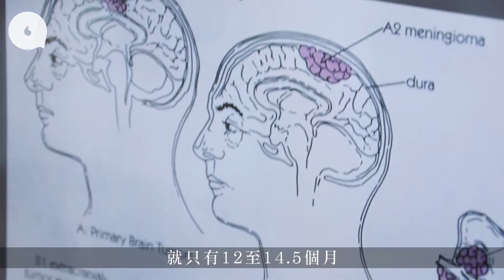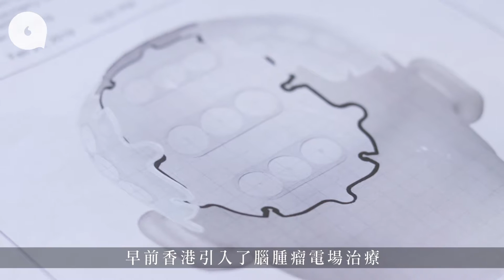不是弱者—末期腦癌兒每日治療18小時 盼能照顧年邁母親多一日（專題－果籽 Apple Daily）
今年46歲的黃先生（Ben），任職康文署三級康樂助理員，三年前突然在工作地點昏眩、全身癱瘓，被同事送進醫院。出院後輾轉到過多間公立及私家醫院求診，接受過多次檢查，奔波近一年，才確診是患上惡性膠質母細胞瘤。

膠質瘤屬原發性腦癌的一種，可分為四級，第四級屬末期，全名為膠質母細胞瘤（GBM）。這種瘤高度惡性，生長異常迅速，且難以治療。發病的原因暫時不明，但根據文獻，或與遺傳基因有關。GBM在亞洲區較少見，在香港，每年約有75至80宗新症。患者一般在首次發病後，只有12至14.5個月壽命。

腫瘤電場治療屬非入侵性的治療法，可讓病人帶回家每天使用。除主機電場產生器外，還附有電極治療貼、電源線、電池充電器、備用電池等。病人家屬須把病人的頭髮剃光，然後把電極治療貼貼於其腫瘤及附近位置，讓電磁場發揮作用。病人每天須戴着裝置至少18小時，並每隔3至4天更換新治療貼。無論上班、外出、睡覺都要戴着。